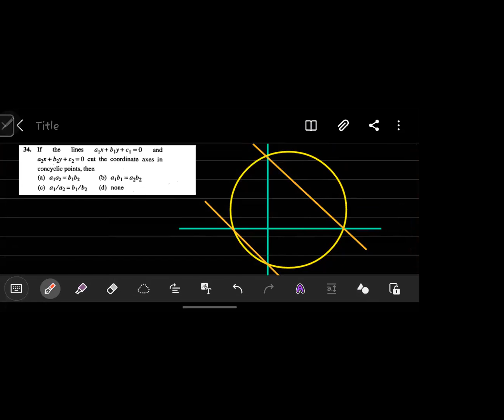Class 11 JEE (Circles) Part 7